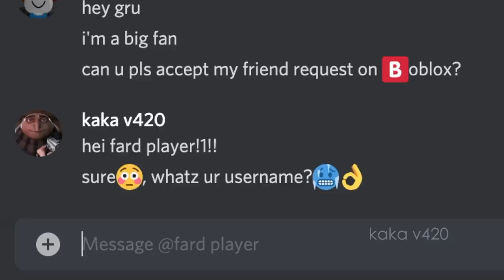gru gets free robux